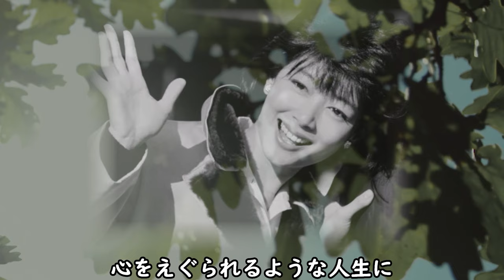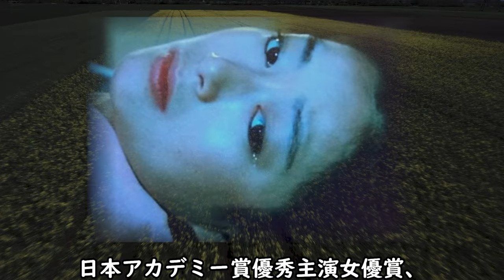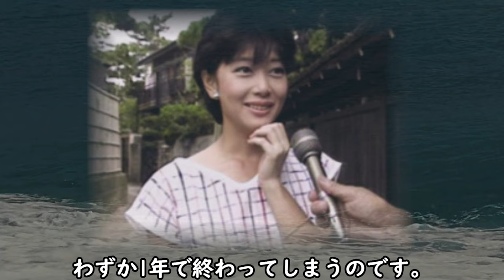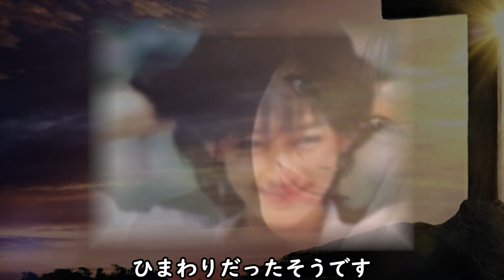夏目雅子が身も心もボロボロにされた悲劇の真相に耳を疑う...最後に“17音”に込めた想いがマジに切なすぎて一同 涙腺崩壊！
わずか27年の短い生涯だった夏目雅子さん。
この伝説の女優の急逝の意外な真相や涙失くしては語れない
純粋に愛を守ろうとした人生とは...

夏目雅子が身も心もボロボロにされた悲劇の真相に耳を疑う...

夏目雅子の本当の最期に度肝を抜かれた！

渡瀬恒彦 昭和の大スターの最強神話と子供達の現在に一同驚愕！